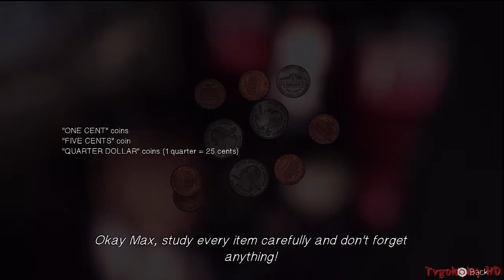Life is Strange Episode 2 Out Of Time Part 3